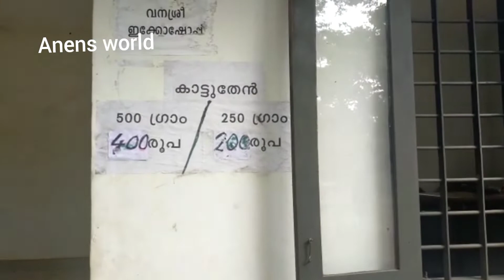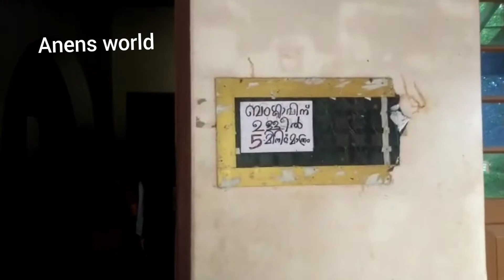sky walk|ബംഗ്ലാവ് കുന്നിലേ ആകാശ യാത്ര,കാടിന്റെ ഭംഗി ആസ്വദിച്ച് കാട്ടിലെ ബംഗ്ലാവ് കാണാംAugust 1, 2022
sky walk|ബംഗ്ലാവ് കുന്നിലേ ആകാശ യാത്ര,കാടിന്റെ ഭംഗി ആസ്വദിച്ച് കാട്ടിലെ ബംഗ്ലാവ് കാണാംtravel video

hair oil booking No 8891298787

watsapp no 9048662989 only message